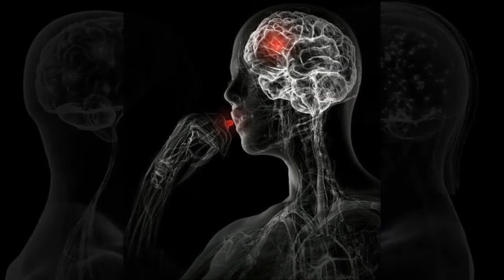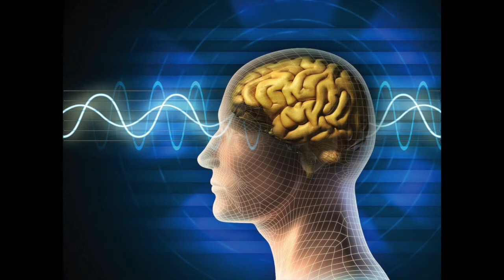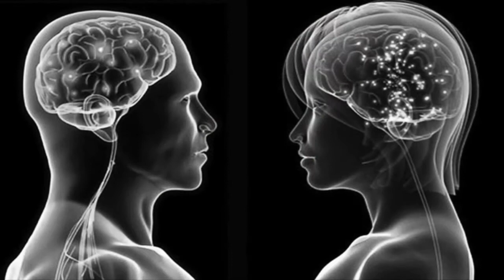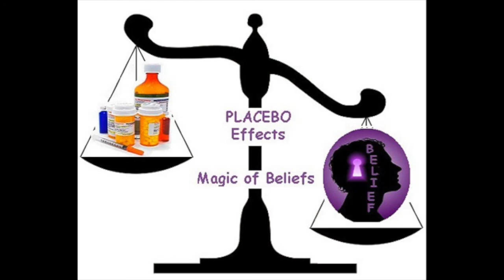Rock In The Classroom / Little Placebo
Our song offers a cautionary tale about the role emotions and magical thinking play in our healthcare choices. May be a useful addition to presentations in biochemistry, cognitive psychology, and other behavioral sciences. Rock In The Classroom is a nonprofit organization promoting creative arts in education programs.